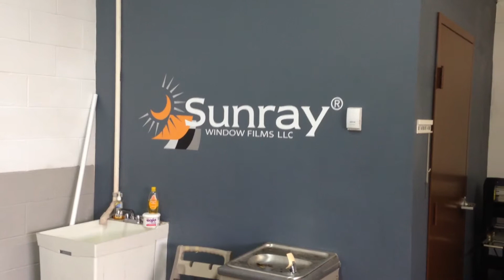Sunray Custom Cut Design - Akron Ohio